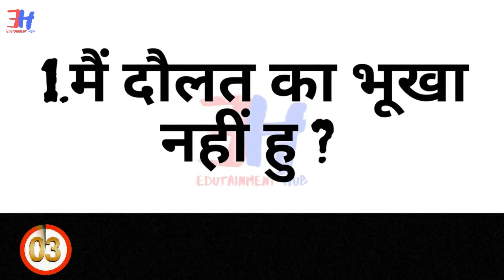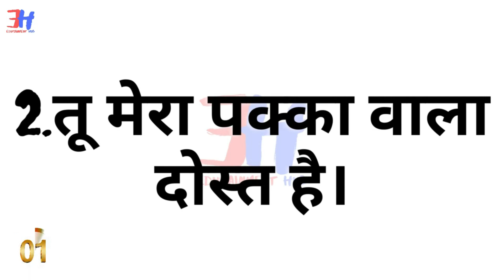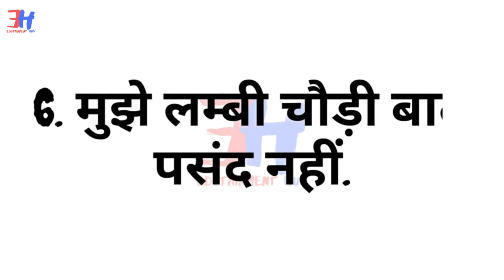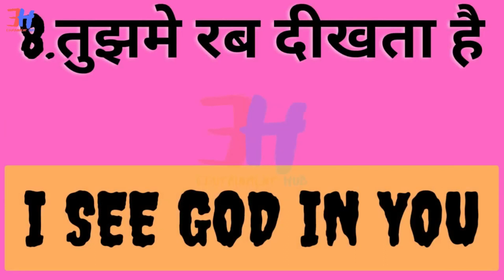Daily English Uses Sentences (4-dec.)